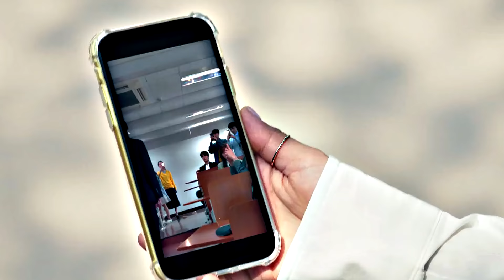Yuk jo✘ Sunho | ►❝Heather❞ | Love Alarm | fmv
Program: sony vegas pro 17
Drama: Love alarm
Characters: Yuk jo/ Sunho
Song: Heather